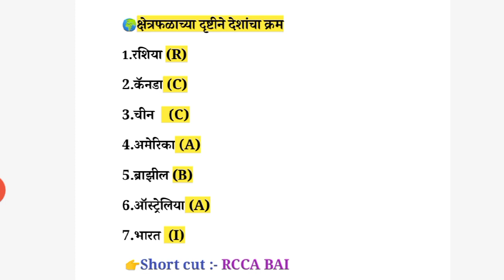GK IN 2 MINUTES | क्षेत्रफळानुसार देशांचा क्रम | General Knowledge | By Akash Sir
Join us Regularly for Important Current Affairs |

Police Bharti
Shikshak Bharti
|| General Knowledge |
| police Bharti GK ||
Aroghyaseva Bharti ||
 ZP Bharti ||